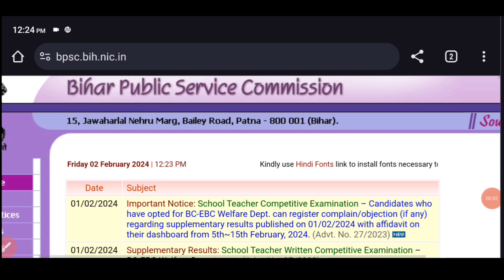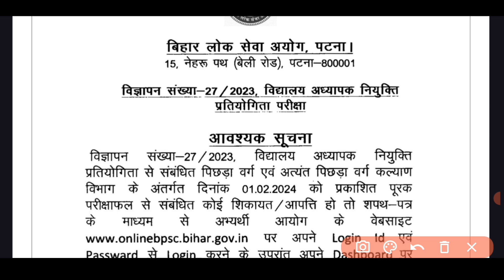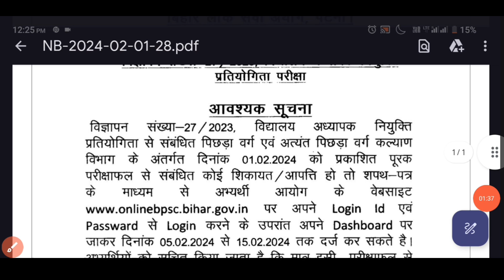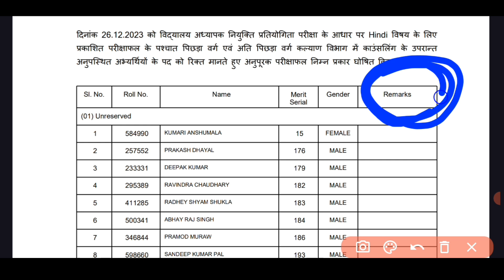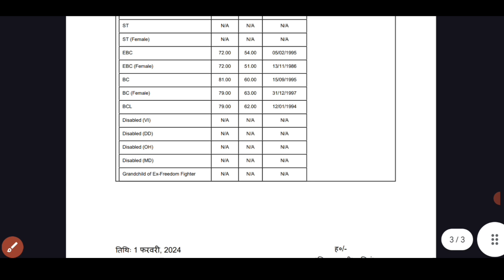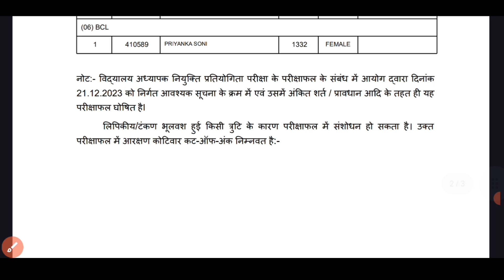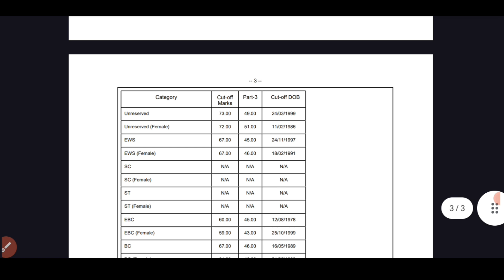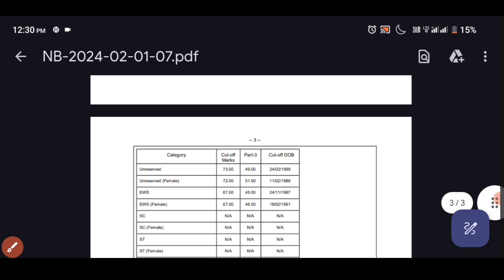BPSC TRE 2.0 शिक्षक भर्ती/भाषा अर्हता को मिला इंसाफ/Result जारी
BPSC TRE 2.0 letest update
bpsc tre 2.0 letest news
BPSC TRE 2.0 suppliment result kab aayga
BPSC TRE 2.0 2nd merit list kab aaygi
BPSC TRE 2.0 language wale Condidate ko mouka kab milega
BPSC TRE 2.0 suppliment result
bpsc tre 2nd merit list kab aaygi
BPSC TRE 2.0 result of supplement
how to check BPSC TRE 2.0 suppliment result